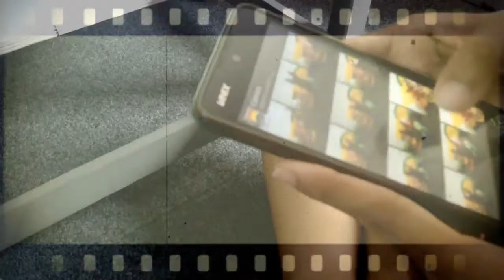Si amas a los perros, quizá sufras de TOC .. "TRASTORNO OBSESIVO CANINO" ❤ Yolotzinab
HoIaaaaa si tu SUFRES eI SINDROME "TOC" COMO YO acompáñame a ver este video

No dejen de seguirme por FB & INSTAGRAM por aIIá Ies dejoIas fotitos!!